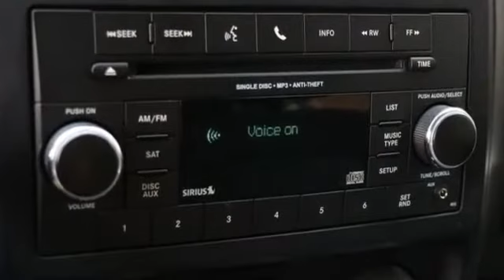Used 2016 Jeep Compass Sport Kansas City MO, Grandview MO, Belton MO, Overland Park KS, Leawood KS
2016 Jeep Compass Sport 1C4NJCBA4GD615616 Video

This 2016 Jeep Compass Sport 1C4NJCBA4GD615616 is full of phenomenal features such as: